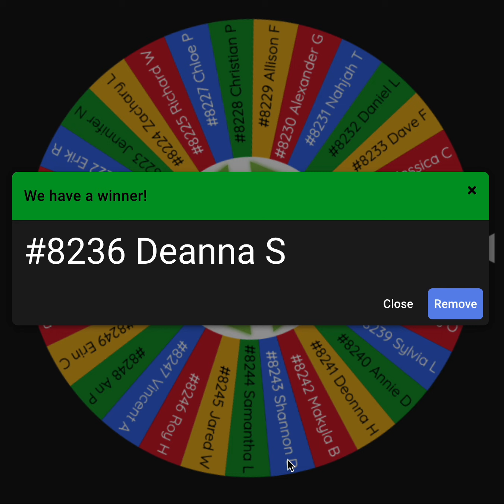Friday Bundle Box Winner! #8236 Deanna S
Houston Cannabis Club Bundle Box Prize Winner!
Deanna S. Order #8236